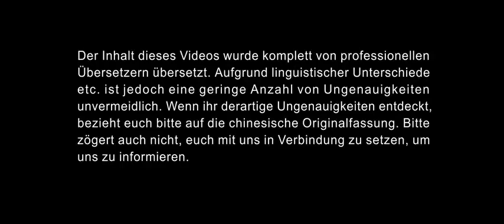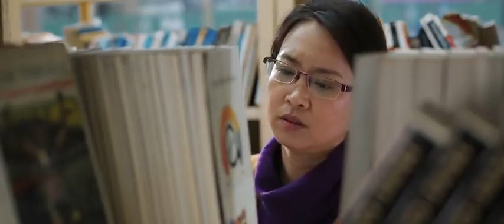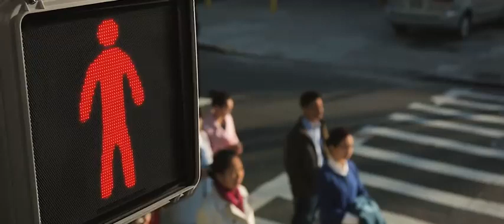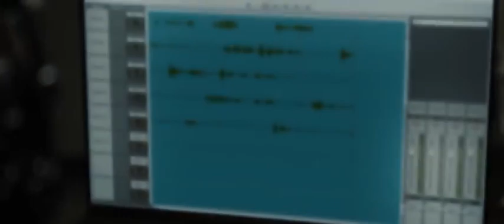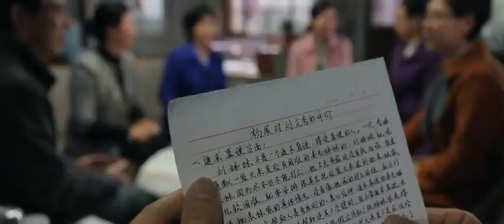Ich bin ein guter mensch!